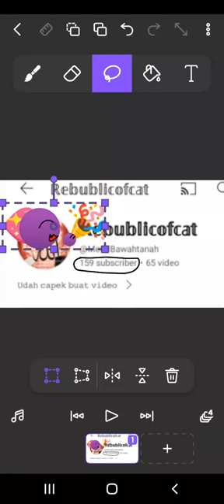banyak bet subcribe ku makasihya